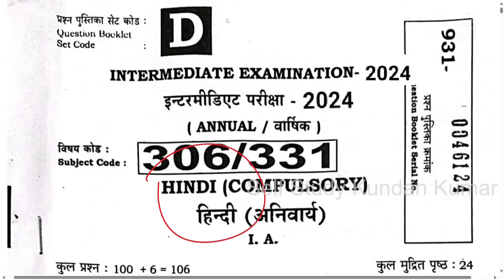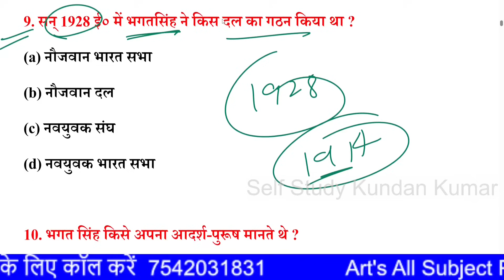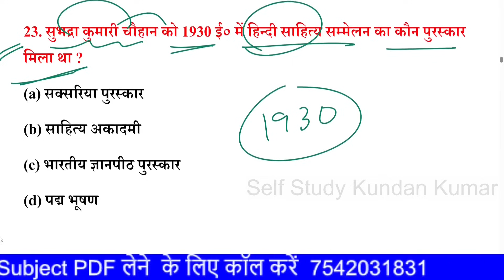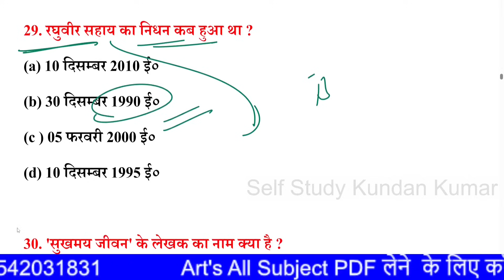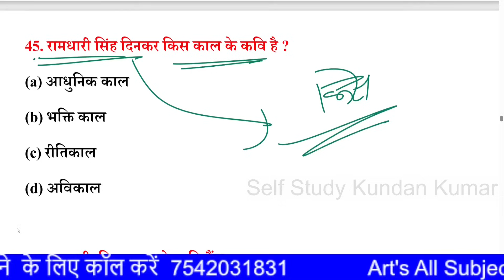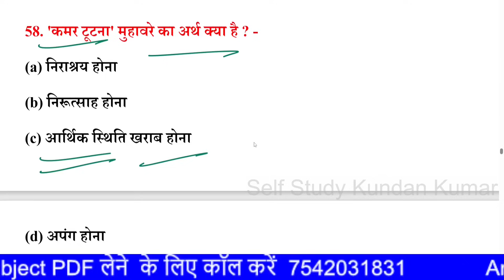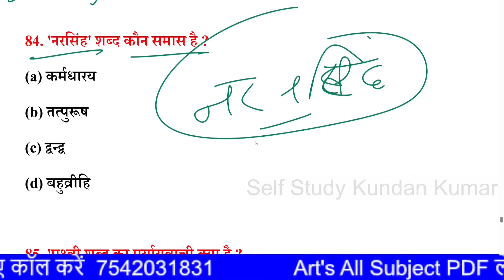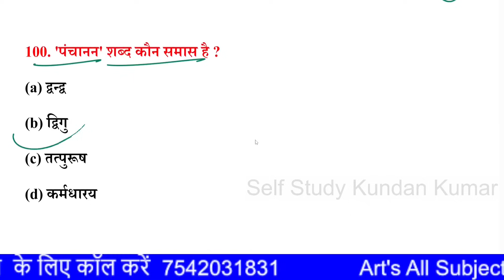Hindi Viral Question 05 फरवरी 2024 का वायरल क्वेश्चन पेपर कक्षा 12वीं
Class 12th Hindi Mvvi Guess Subjective & Objective Question Board Exam 2024 || बिहार बोर्ड हिंदी
👇Important Line👇
अगर आपको Art's का All Subjects PDF Notes चाहिए तो एक बार कॉल या मैसेज ज़रूर करें। 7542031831, 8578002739

Information और Quiz के लिए Telegram पर Search करें। [ Self Study With Kundan Kumar ]

bihar board exam objective of hindi 100 marks 12th class
12th class hindi bihar board exam vvi objective question answer
hindi vvi objective question answer 12th class
inter class hindi 100 marks vvi objective question answer of bseb
12th class hindi mvvi objective question for bihar board exam 2024
12th class vvi objective question answer of 12th hindi bseb
12th class vvi objective question answre batchit chapter bihar board
Hindi vvi objective question class 12th
Hindi objective question class 12
Class 12 Hindi vvi objective class 12th
class 12 hindi ka objective question
hindi ka objective
hindi ka important objective question class 12
hindi ka subjective question class 12
hindi ka subjective question
hindi subjective question class 12 board exam 2024